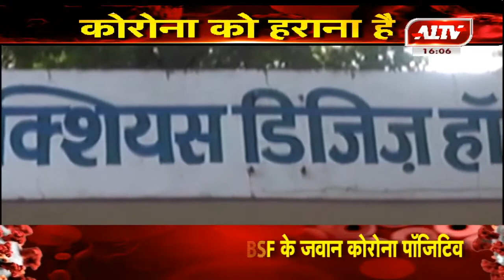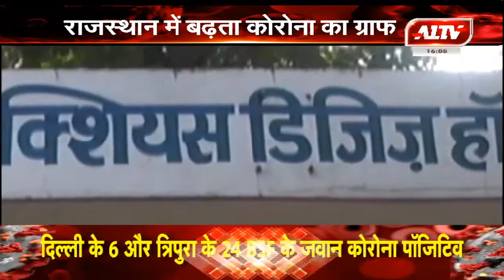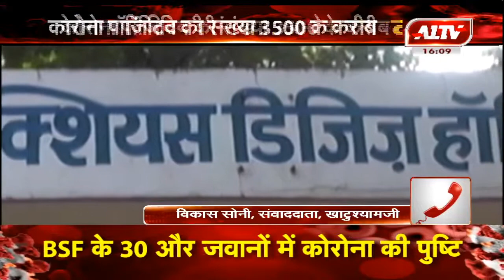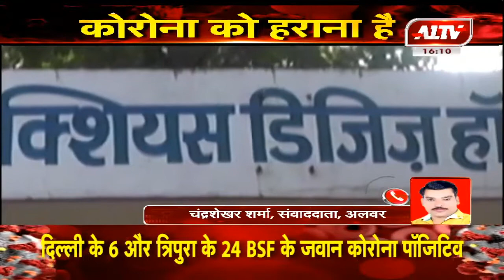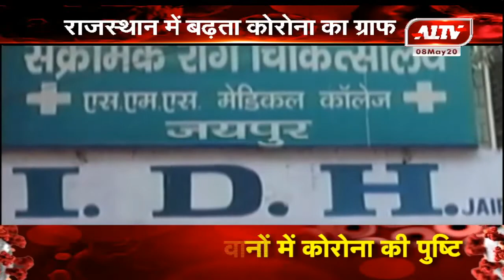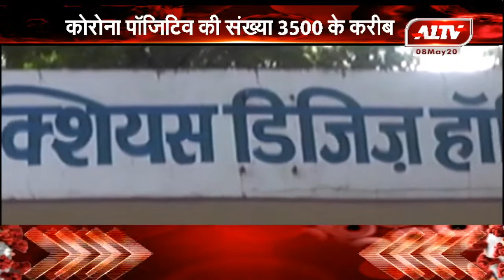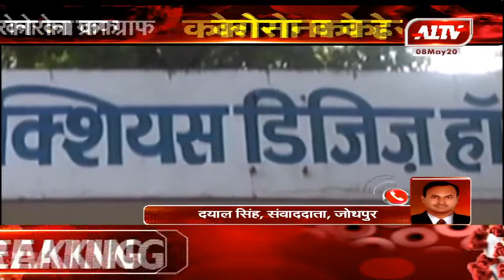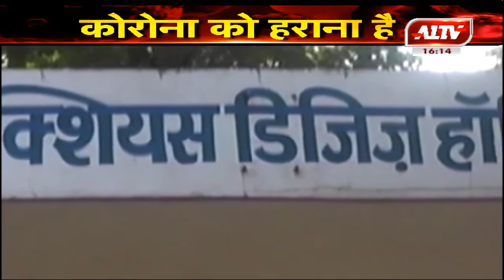प्रदेश में कोरोना का अपडे़ट-अजमेर,खाटुश्यामजी,अलवर,जोधपुर,कोटा